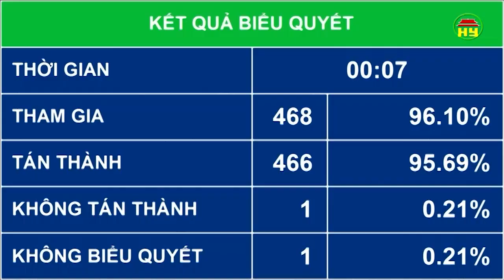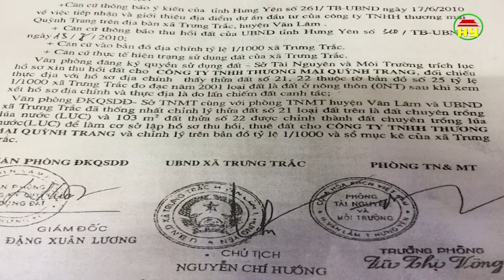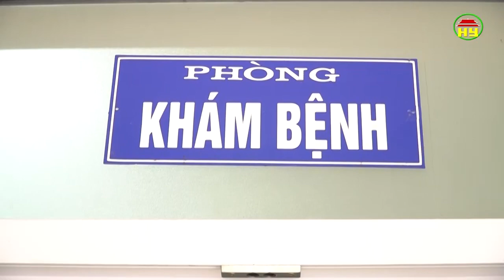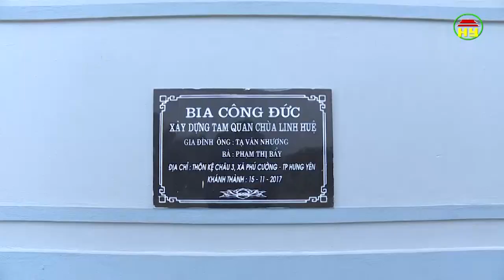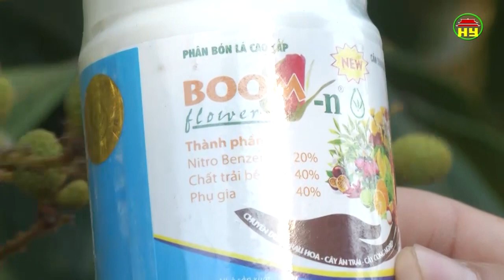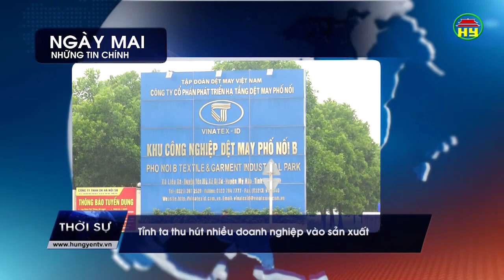Thời sự Hưng Yên thứ 3 ngày 12/06/2018